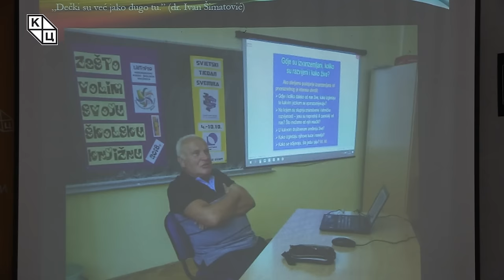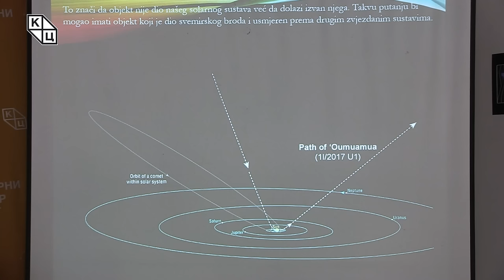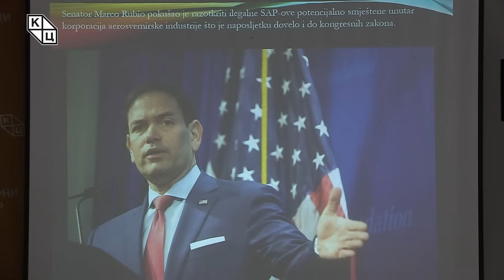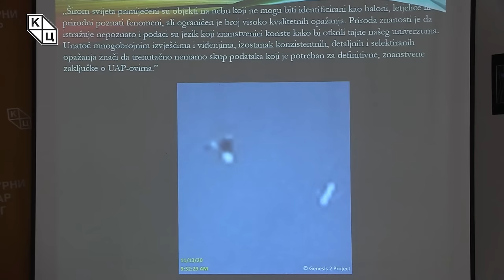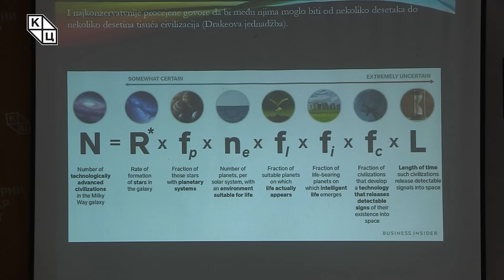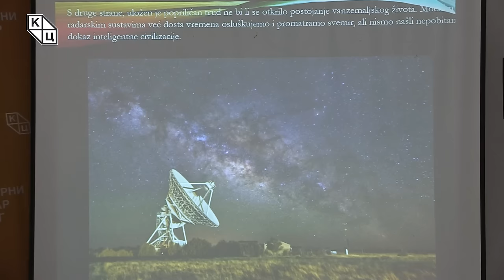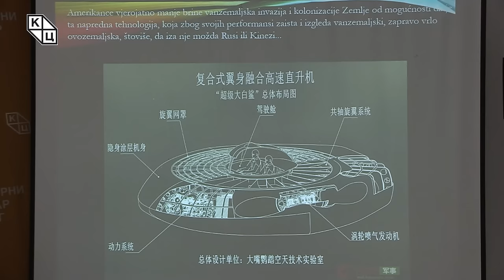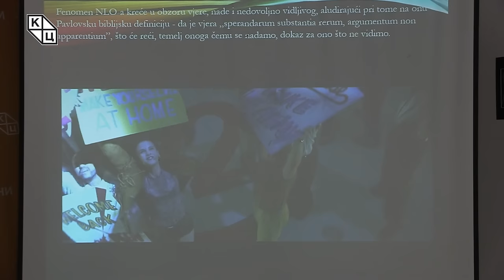Goran Šarić - „Jesmo li sami; NLO u vojnim i obaveštajnim izvorimaˮ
Predavanje katoličkog teologa Gorana Šarića na temu „Jesmo li sami; NLO u vojnim i obaveštajnim izvorimaˮ (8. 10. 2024)

Analiza NLO u poslednjih sedam, osam godina polako prodire u mejnstrim. Pentagon, Američki kongres ali i druge zemlje – od Čilea do Francuske – objavljuju izveštaje, vode rasprave, a 2024. godine je Amarika čak i donela zakon koji štiti „zviždače“ koji bi eventualno govorili o NLO u nekim tajnim programima američke vlade, vojske ili američkog paraobaveštajnog podzemlja.

U predavanju je iznesen niz dokumenata koji nam govore o tome da ima indicija da Amerika nešto zna.

„Uvek postoji mogućnost da oni namerno puštaju sve te informacije u javnost kako bi skrenuli pažnju sa nekih afera. Druga mogućnost je da oni stvarno o tome ozbiljno istražuju i da ozbiljno razmišljaju o mogućnosti ne samo da u svemiru postoji život izvan zemlje, nego da nas oni možda čak i posećuju“, rekao je Šarić.